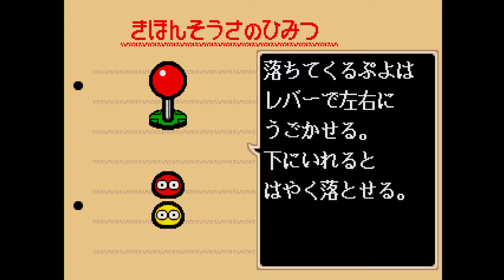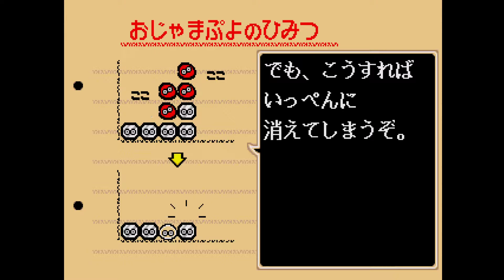うさぽんのゲーム遍歴メガドライブ編＃２ ぷよぷよ通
1994年12月2日発売のセガのメガドライブソフト

ぷよぷよが４個くっつくと消えます！上手い人だと大連鎖ができます(/・ω・)/
ゲームセンターの対戦ですごく流行ってました！その移植版です(*'▽')
ノートに連鎖の組み方書いたりして自分なりに研究したんですけどだめでした・・・
今でも根強いファンがいるので色褪せない神ゲーですね！

神ゲーブログ(うさぽんとお話できます)